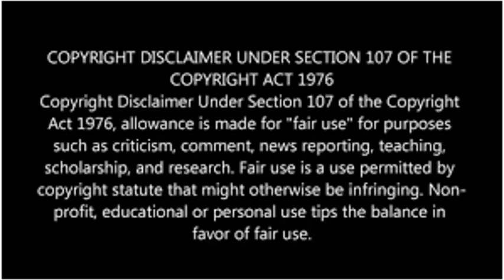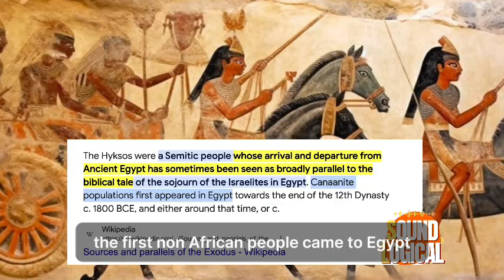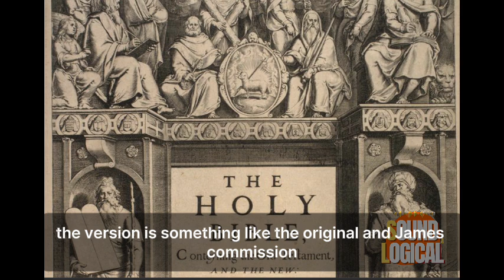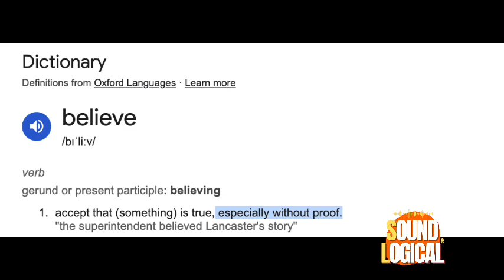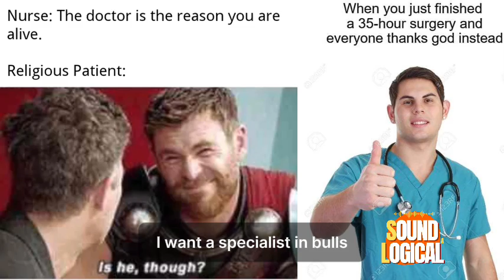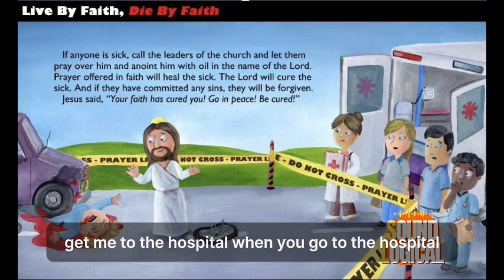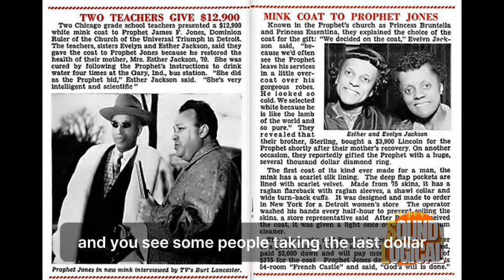The Shocking Truth About Religion (Ben Jochannan)